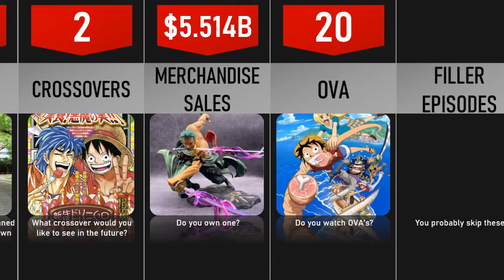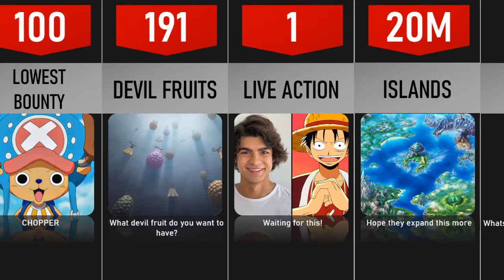The Achievements of One Piece | One Piece Episode 1000 Special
Basically ALL the Records and Achievements of ONE PIECE!